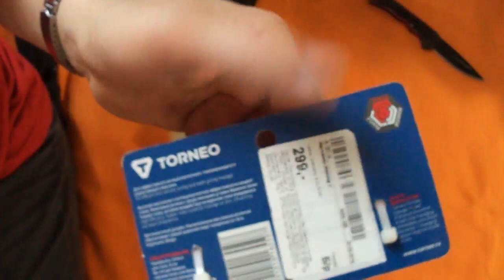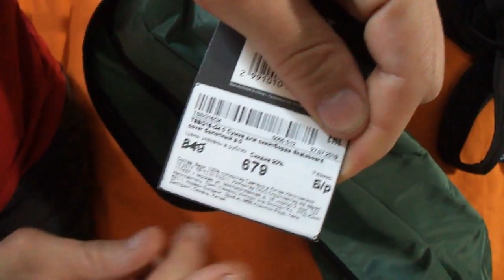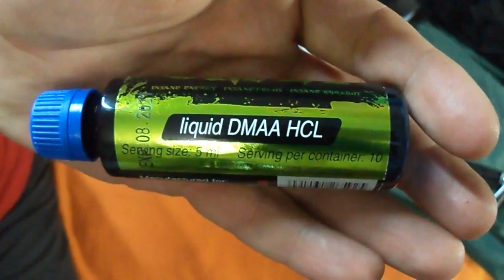спортмастер этой осени начало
Уникальное видео. Лайфхаки спортмастера. Хитрости, секреты, загадки и т.д.

А для тех кто читает:

Массажер нормальный, очень даже массажирует.

Сумка для лонгборда подошла когда снял с доски "вешалки". Буду пользоваться, может даже в этом году.

Налапники рассчитаны на маленьких мужиков с маленькими лапками. Поэтому на ноги мне не подошел. Может получится если подошью липучки.

ДМАА - пока не пробовал, может напишу опосля.